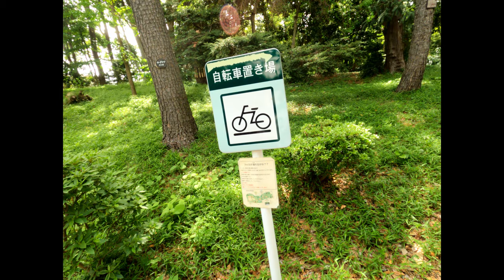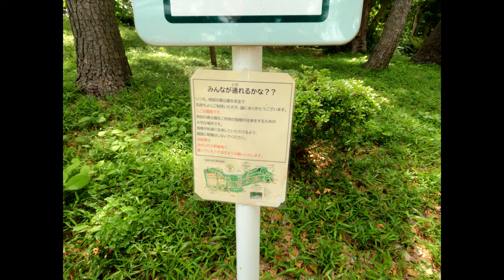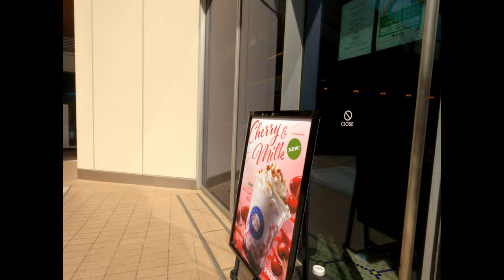Rinshinomori Koen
Rode my bike to another nearby park in Tokyo. Also a local temple. The temple is Ryūsenji, nearest station Fudou-mae (stayed at a AirBnb there 5 years ago). The park is Rinshi-no-mori Koen which I'm embarrassed to say is practically next to the temple but I didn't notice 5 years ago.

00:00:00 Riding down Yamate-dori from Ikejiriohashi
00:22:12 Ryūsenji
00:31:46 Rinshi-no-mori Koen